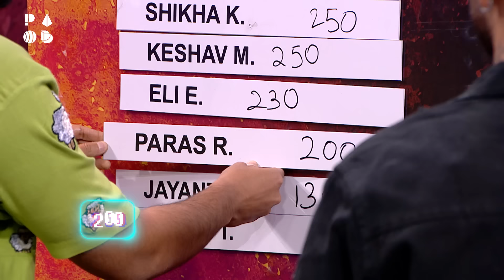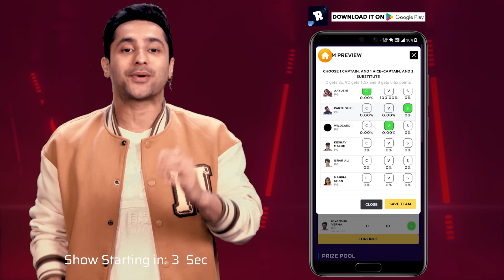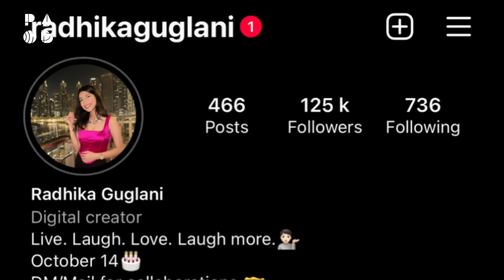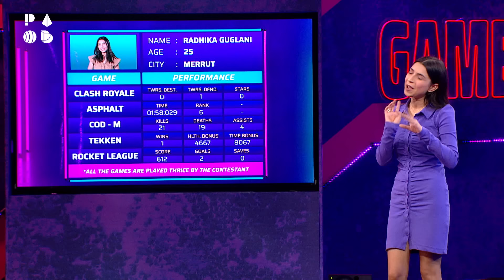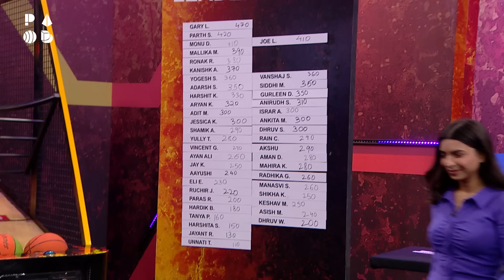PLAYGROUND 2 TRYOUTS EP 15 ft. @CarryMinati, @Triggered Insaan | ALL Episodes LIVE on Amazon miniTV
Playground is back! CarryMinati, Triggered Insaan, Ashish, ScoutOP & Harsh are trying to find the best contestants for the real money auction on 29th Jan on Playground YT & pick them for their teams for the season starting 30th January streaming LIVE on YT & on Amazon miniTV!
Playground Tryouts all episodes are available to watch for free on Amazon miniTV and made possible because of our amazing partners

Stand a chance to win a brand new iQOO Neo 7 by participating in the contest.
1) Search iQOO Neo 7 on Google
3) Answer two simple questions
TnC- Apply

*Our teams in Playground:*
Dare Dragons by  @CarryMinati  @CarryisLive
Use 🔥 to support Dare Dragons by CarryMinati in Playground

AAA Werewolves by  @triggeredinsaan  @liveinsaan
Use 💚 to support AAA Werewolves by Triggered Insaan in Playground

KO Krakens by @ashishchanchlanivines
Use ⚡ to support KO Krakens by Ashish Chanchlani in Playground

OP Unicorns by @officialscoutop
Use 💣 to support OP Unicorns by ScoutOP in Playground

Power Phoenixes by  @TheHarshBeniwal  @Harshbeniwal2.0
Use 🚀 to support Power Phoenixes by Harsh Beniwal in Playground